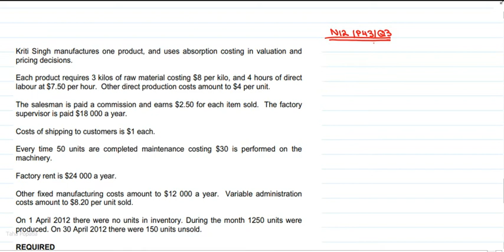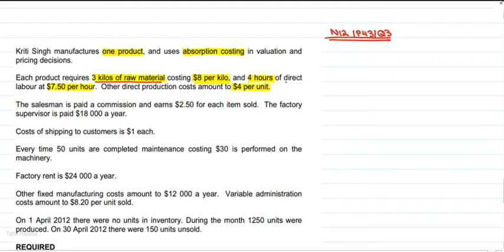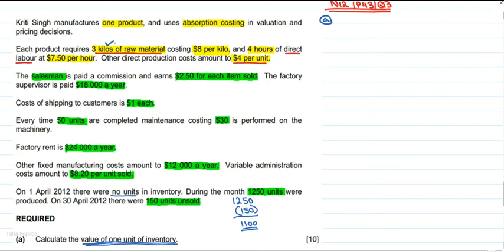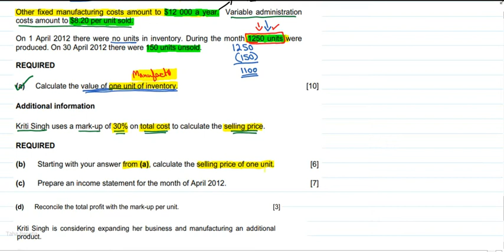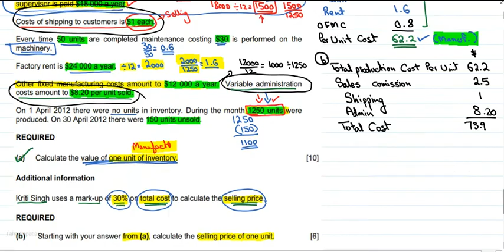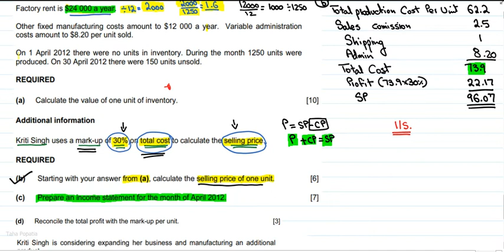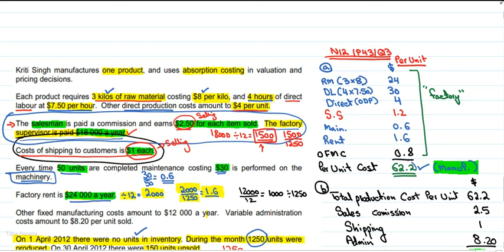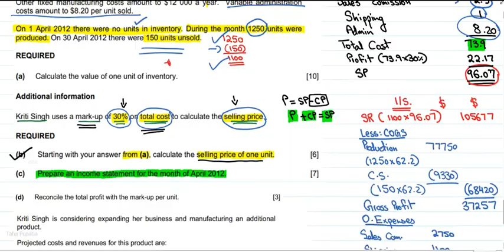N12P43Q3 ABSORPTION PART1